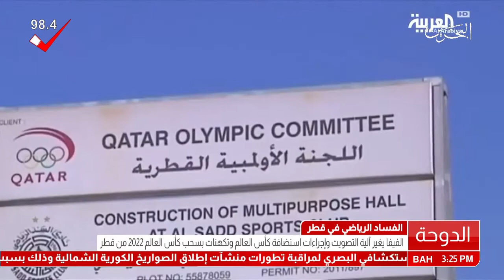البحرين: تقرير: الفساد الرياضي في قطر